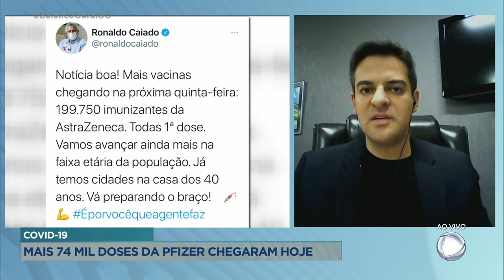COVID-19: MAIS 74 MIL DOSES DA PFIZER CHEGARAM HOJE